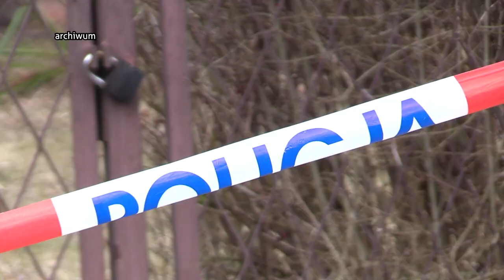Podejrzany o zabójstwo dwóch kobiet usłyszał zarzuty 19.06.2023